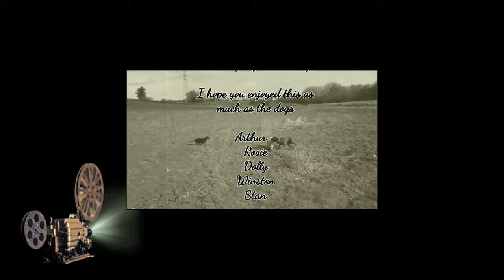Monday 07/12/2020 4K HDR Arthur, Dolly, Rosie, Winston and Stan.